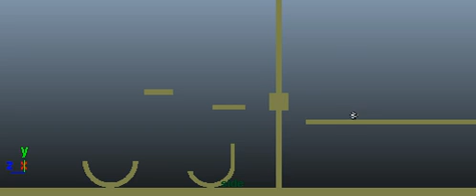ball wip 1